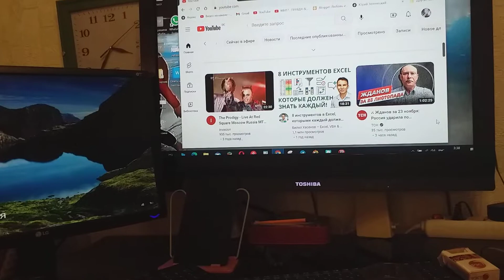Опять ночь бессонная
Опять выдалась ночь бессонная.
Уже уйму видео на Ютьюбе просмотрел.
И хотя публики реакция на мои клипы с призывами понять пословицу — «Когда в хвосте начало, то в голове мочало» — на Ютьюбе не особо  благосклонная,
Я не  собираюсь прекращать клипами такими публики обстрел.